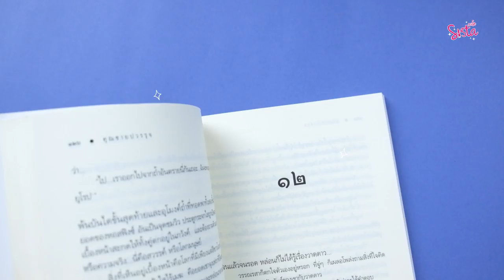SistaCafe Channel : ที่ขั้นหนังสือน่ารักๆ ทำเองง่ายๆ ได้ที่บ้าน